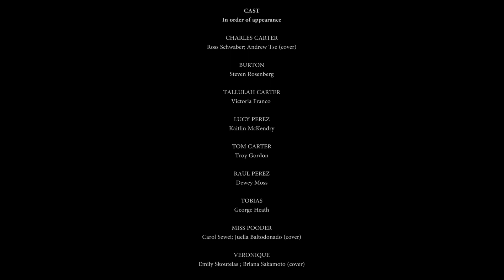Hotel Casablanca, Opening night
The Hotel Casablanca - Thomas Pasatieri

CHARLES CARTER
Ross Schwaber (5/7-8); Andrew Tse (cover)

BURTON
Steven Rosenberg (5/7-8)

TALLULAH CARTER
Victoria Franco v(5/7), Karina Roman (5/8)

LUCY PEREZ
Kaitlin McKendry (5/7); Joanna Mieleszko (5/8)

TOM CARTER
Troy Gordon (5/7-8)

RAUL PEREZ
Dewey Moss (5/7); Javar Parker (5/8)

TOBIAS
George Heath (5/7); Néviton Barros (5/8)

MISS POODER
Carol Szwei (5/7); Aliya Kamenshikov (5/8);
         Juella Baltodonado (cover)

VERONIQUE
Emily Skoutelas (5/7); Laura Casertano (5/8);
         Briana Sakamoto (cover)

PRODUCTION TEAM

DIRECTOR
Susan Gonzalez

CONDUCTOR
Samuel McCoy

VOCAL COACH
Noby Ishida

LIGHTIING DESIGN
Rocky Noel

PRODUCTION MANAGER
Lauren Alfano-Ishida

STAGE MANAGER
Laura Malseed

MAKE –UP AND WIGS
Sevrin Anne Mason
Melissa Roth

ASSISTANT STAGE DIRECTOR
Nathan Carlisle

ASSISTANT STAGE MANAGER/PROPS/COSTUMES
Serena Hernandez
Aliff Abad
Aya Njeim

REHEARSAL PIANIST
Rick Edinger

CHOREOGRAPHER
Dewey Moss